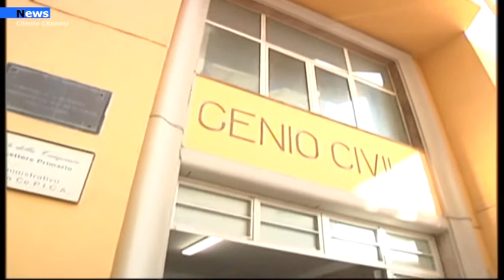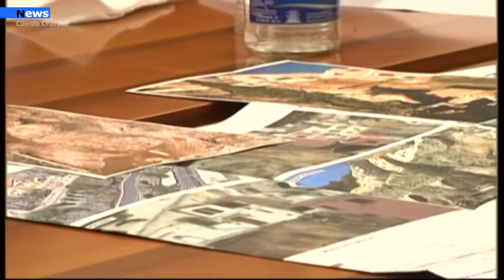Amalfi, sequestro in arrivo: I lavori subito dopo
Amalfi dovrà attendere le indagini per accertare le eventuali responsabilità sul crollo del costone roccioso prima di poter partire con i lavori. Il sequestro del fronte franoso è un atto dovuto nell’ambito dell’indagine che vede al lavoro i carabinieri del comando provinciale di Salerno. Ma nel frattempo è tutto pronto per iniziare come è dalla riunione che si è tenuto questa mattina al Genio Civile di Salerno, con la presenza del presidente della giunta regionale Vincenzo De Luca.